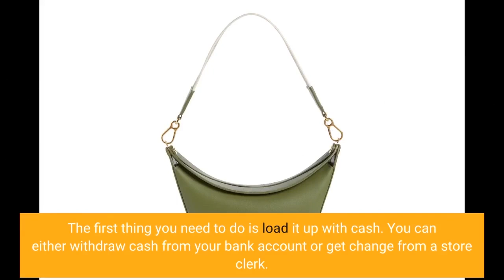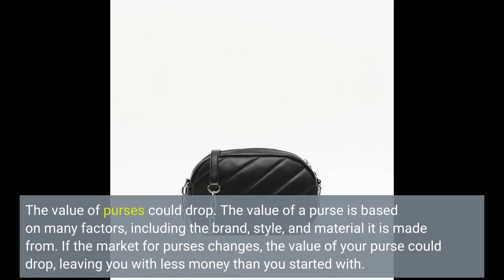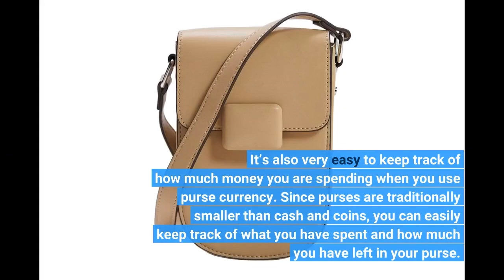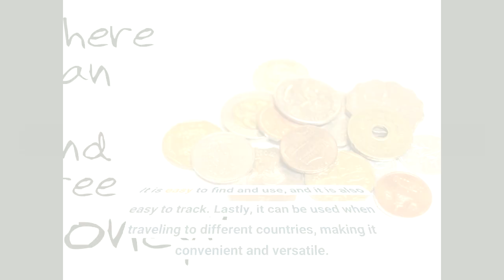The Best Place to Find and Use Purses as Currency!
If you’re looking for a way to get more spending power and avoid being tracked by the government, then using purses as currency might be the way to go. While there are some risks involved, the benefits could outweigh them if you’re careful. In this blog post, we’ll show you how to find and use purses as currency, as well as the benefits and risks of doing so. Photo by Andrea Piacquadio on Pexels The Best Place to Find and Use purses as Currency!
How to find the best purses to use as currency.
There are a few things you...
There are a few things you should look for when finding the best purses to use as currency. Firstly, you want to find a purse that is made of durable materials. This way, if you drop your purse or it gets jostled around, the contents inside will be protected. Secondly, you want to find a purse that has a lot of compartments and pockets. This way, you can keep your money organized and easy to access. Finally, you want to find a purse that is stylish and reflective of your personal taste. After all, you are going to be carrying this purse around with you everywhere!
How to use purses as currency.
Once you have found the perfect purse, it’s time to start using it as currency! The first thing you need to do is load it up with cash. You can either withdraw cash from your bank account or get change from a store clerk. Next, whenever you need to make a purchase, simply hand over your purse in exchange for the goods or services you are receiving. It’s that easy! There are no fees associated with using purses as currency, so you can save yourself some money by using this method of payment instead of credit cards or checks.
The Benefits of Using Purses as Currency.
More spending power.
Purses have more spending power than cash because you can use them to buy things that you wouldn’t be able to buy with cash. For example, you can use a purse to buy a car or a house. You can also use a purse to pay for your education or to start a business.
Can’t be tracked by the government.
Purses are not traceable by the government, so you can use them to buy and sell things without the government knowing about it. This is especially useful if you want to buy something that is illegal or if you don’t want the government to know about your finances.
More secure than cash.
Purses are more secure than cash because they are less likely to be stolen or lost. Also, if you lose your purse, you can usually get it back from the person who found it.
The Risks of Using Purses as Currency.
You could lose your purse.
Purses are small and easy to misplace. If you lose your purse, you could lose all of the money you have stored inside of it.
The value of purses could drop.
The value of a purse is based on many factors, including the brand, style, and material it is made from. If the market for purses changes, the value of your purse could drop, leaving you with less money than you started with.
You could be arrested.
While it is legal to use purses as currency in most places, there are some exceptions. If you are caught using a purse as currency in a place where it is not allowed, you could be arrested and fined.
If you’re looking for a way to get more spending power and avoid government tracking, using purses as currency is a great option. However, there are some risks to consider before you start using purses as your primary form of payment. Make sure you understand the risks and benefits before you make the switch.
When it comes to finding a viable currency and exchanging goods and services, purses represent one of the best and most versatile options available. Purse currency has been around since ancient times, but continues to be used in a variety of different societies around the world. Purse currency is a great option for those looking for a safe and reliable way to trade goods and services.
Purse currency is genera...